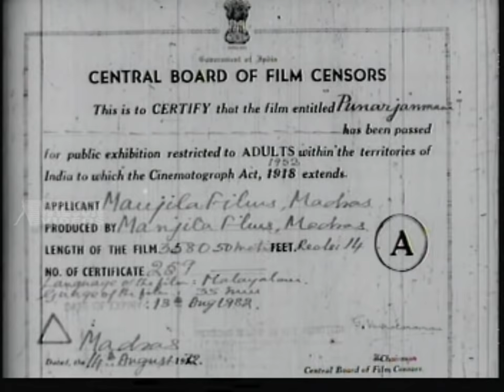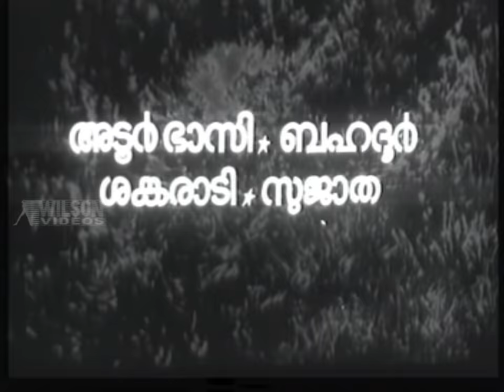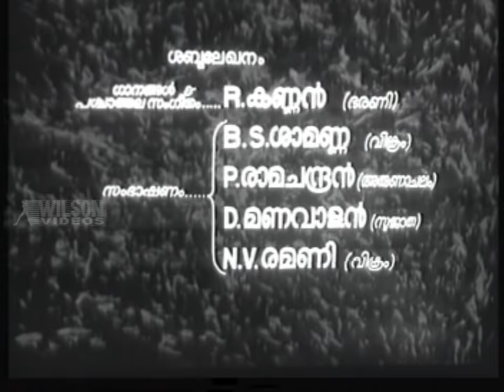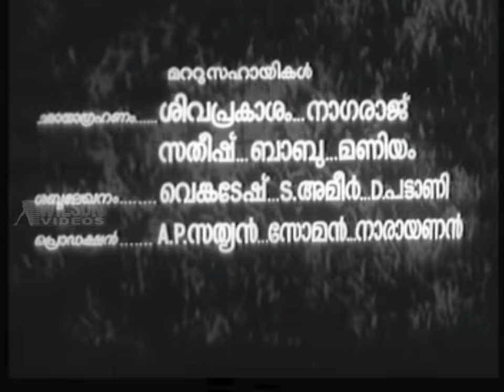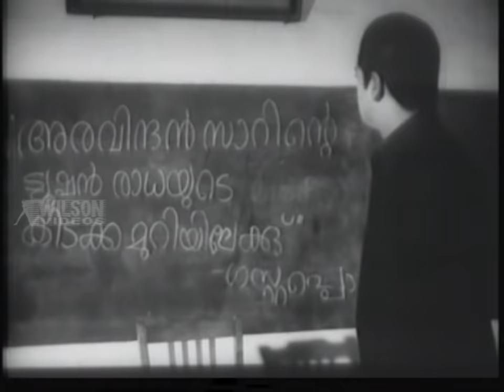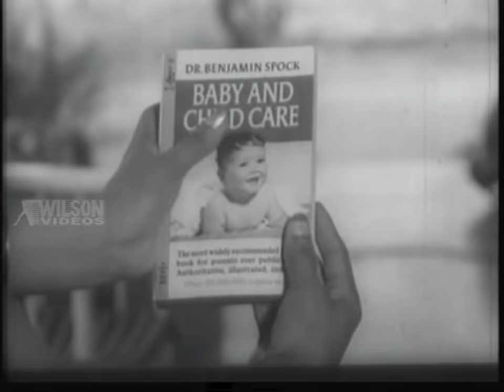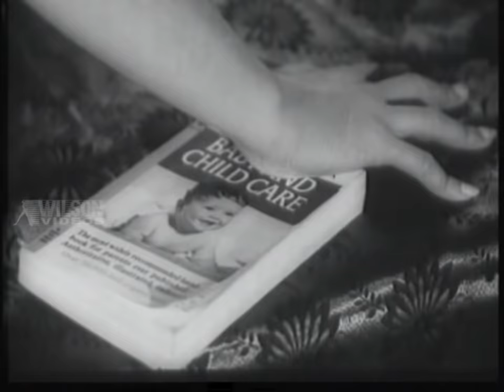Punarjanmam (1972) Malayalam Full Movie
Punarjanmam (English: Reincarnation) is an Indian Malayalam-language film starring Prem Nazir and Jayabharathi. It is the first erotic psychic thriller in the history of Indian cinema. The film is directed by K. S. Sethumadhavan based on a case history published by famous atheist and psychiatrist A. T. Kovoor in Mathrubhumi weekly. The film as well as Prem Nazir's performance won immense critical acclaim. The film was remade in Tamil as Maru Piravi with Muthuraman and Manjula in the lead.

Aravindan, a college lecturer, falls in love with his student Radha and marries her. However, the couple's sexual life is a failure, causing intense agony to Radha's father, Panikkar who is keen to have grandchildren. When all other means fail, Panikkar approaches a psychiatrist, who finds out that Aravindan's inability to have sex with Radha may have something to do with his intense affection for his mother, who had died just six months before Aravindan met Radha. How the doctor cajoles Radha into solving her husband's illness forms the climax.

Malayalam പുനർജന്മം
Directed : K. S. Sethumadhavan
Produced : M. O. Joseph
Screenplay : Thoppil Bhasi
Story : A. T. Kovoor
Starring : Prem Nazir | Jayabharathi | Adoor Bhasi | Bahadoor | Sankaradi

☟ Channels